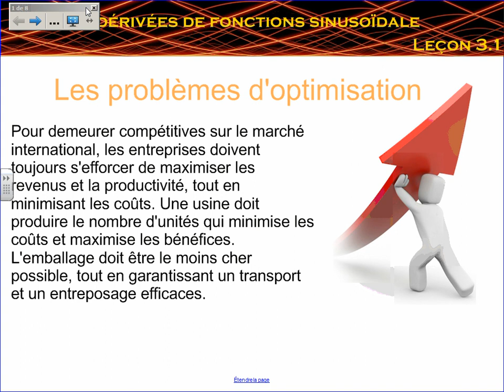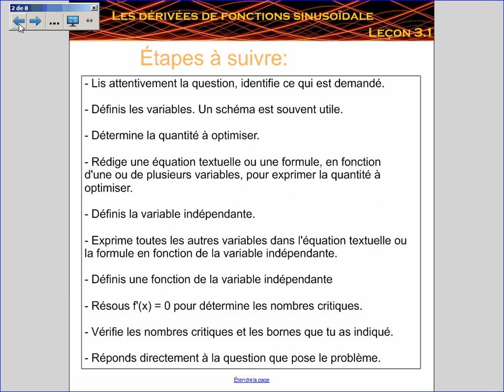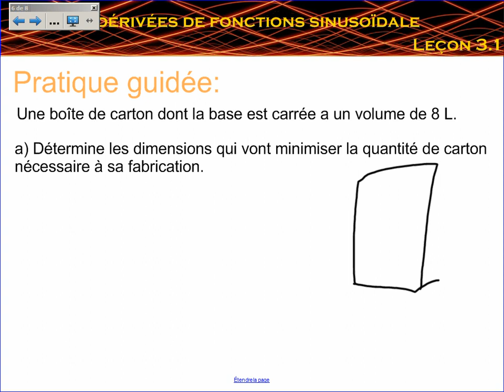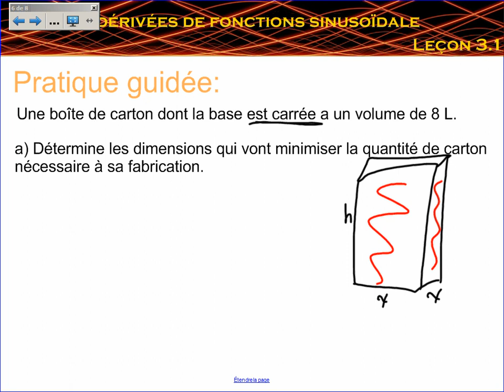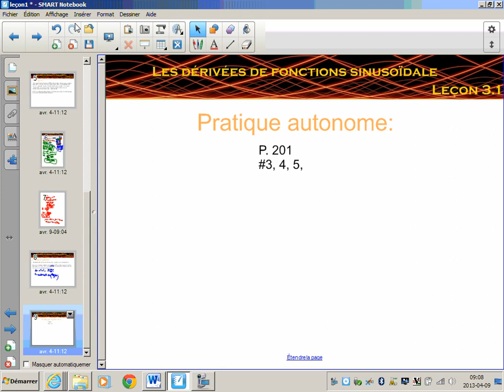Leçon 3.1: Les problèmes d'optimisation